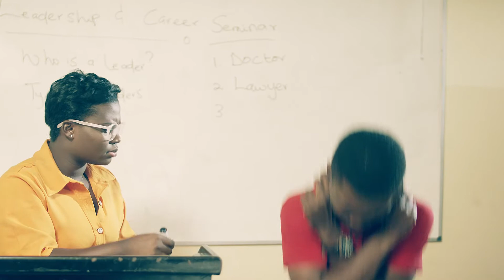Puma drinks TVC 2021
Promotional Commercial created to Launch our New Product - Puma Drinks, by Kasapreko Company Limited.